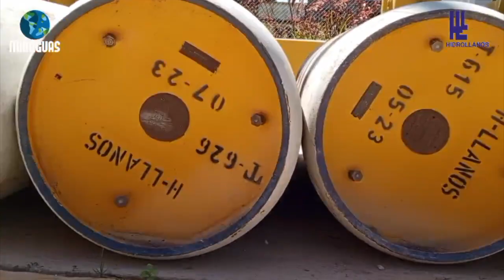Resumen Sábado Mantenimiento de Plantas I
Nada nos detiene! Las hidrológicas realizaron una nueva jornada de Sábado de Mantenimiento de Plantas, con el objetivo de monitorear el proceso de potabilización del agua, como lo orientó el Pdte. Nicolás Maduro

¡Cada Gota Cuenta!